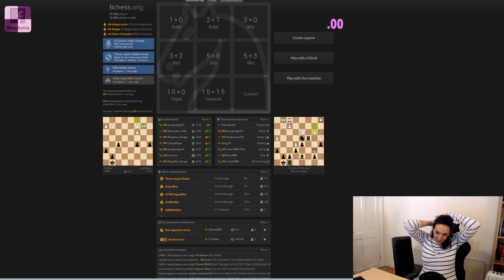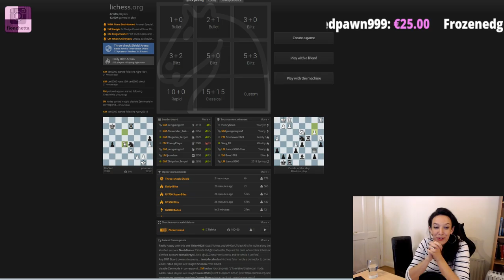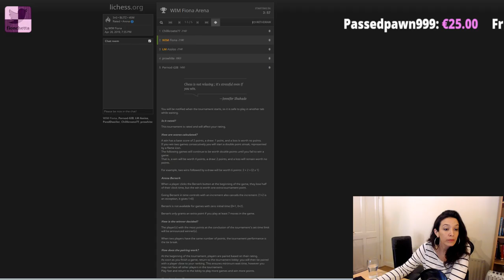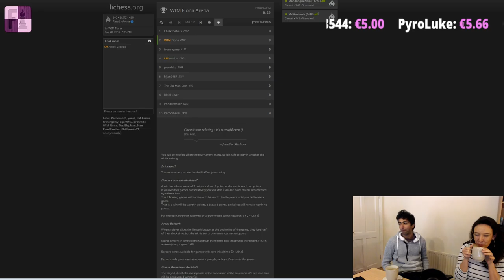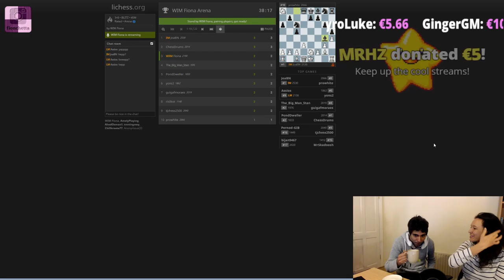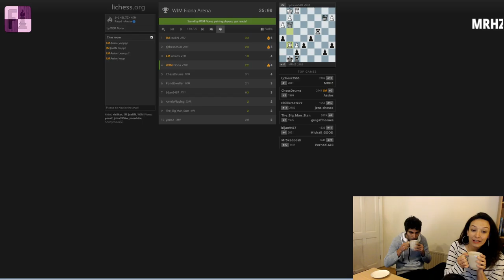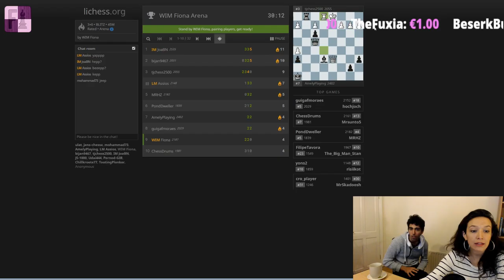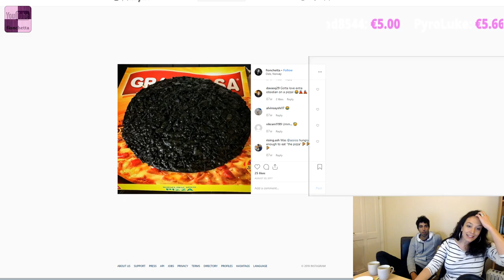Stream #101: Astaneh & Luna